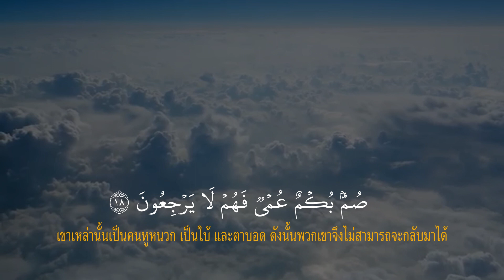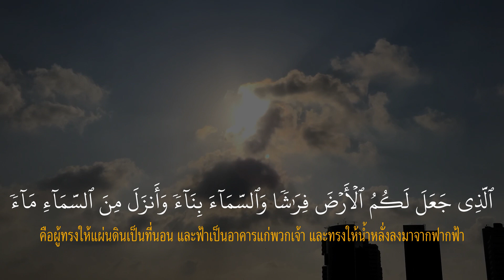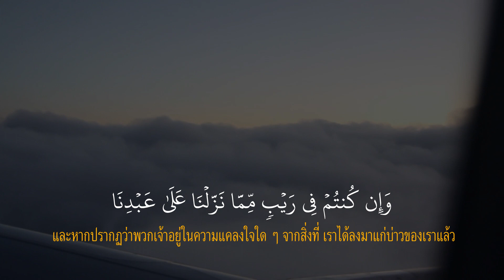الذي جعل لكم الأرض